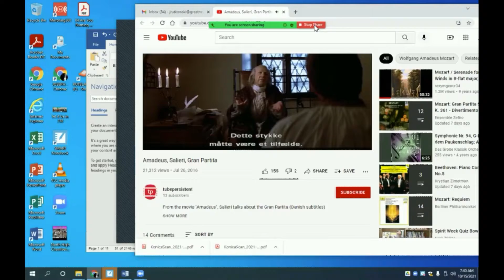14 Live from Room 218 No 7 10 15 21 2 minute clip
Live from room 218 #7 Oct 15, 2021